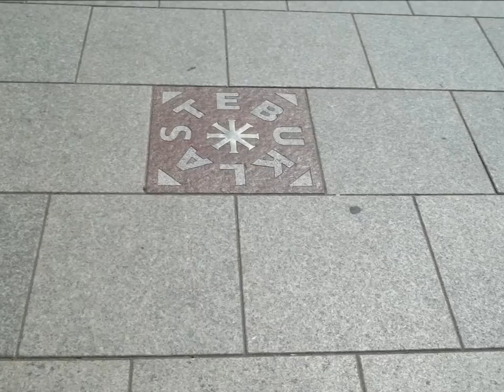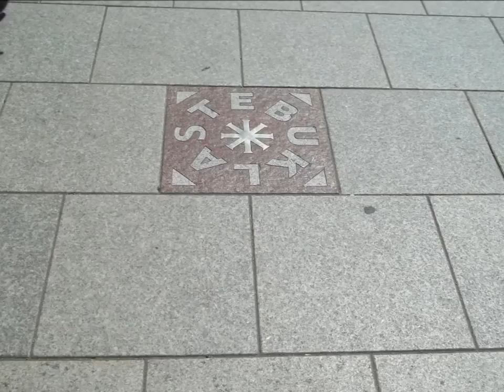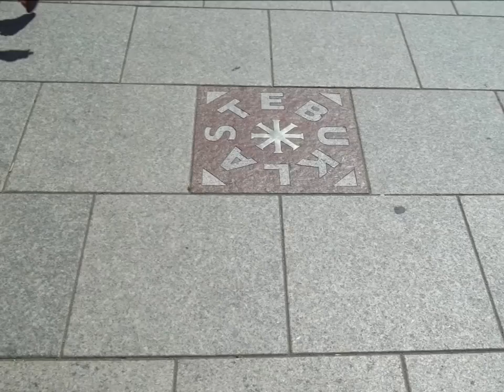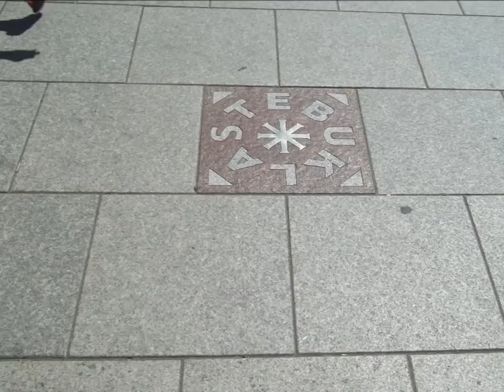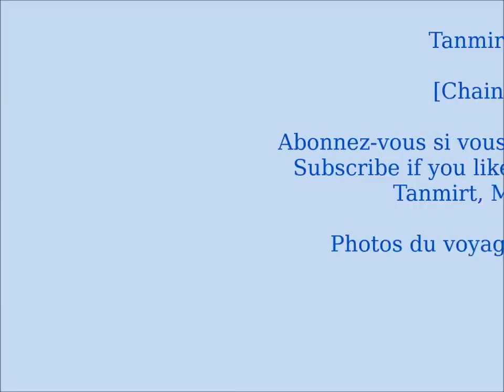Si Moh Urgagh Tamutedh Compilation 2 said